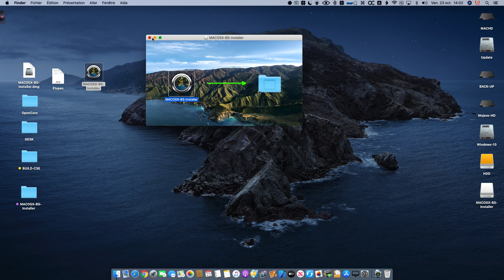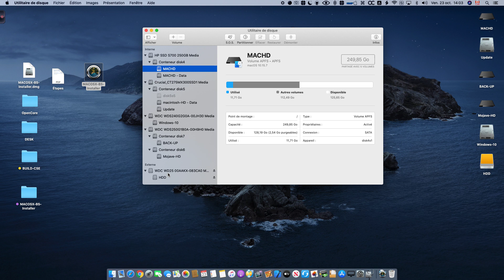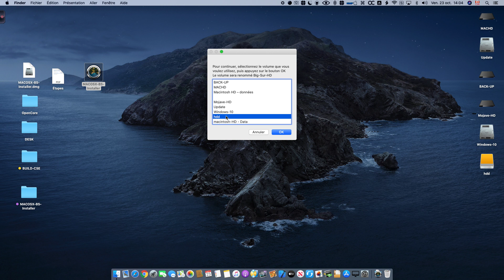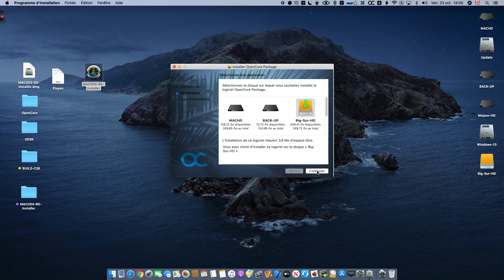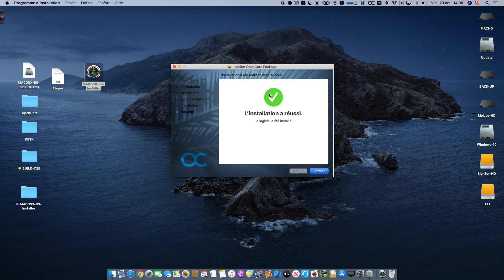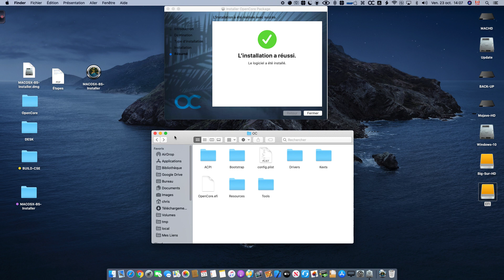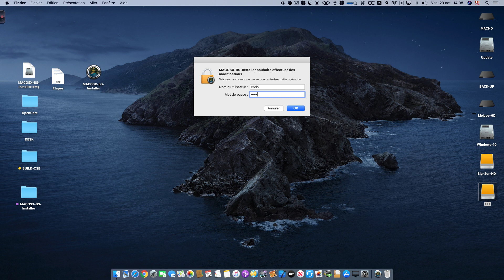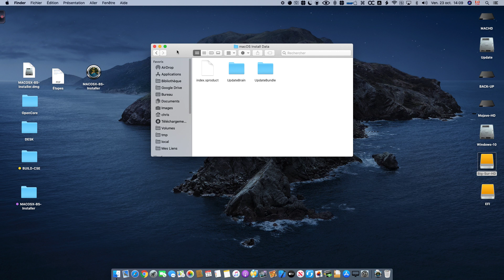MACOSX BS Installer